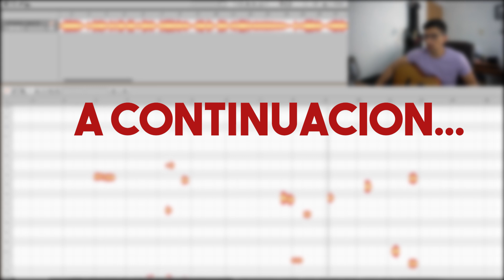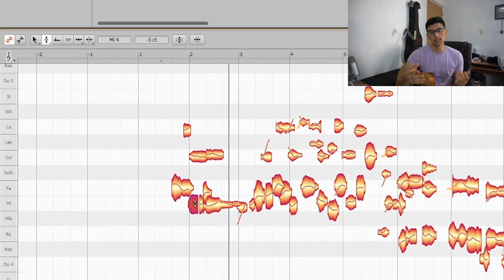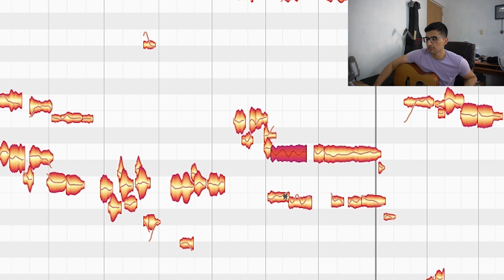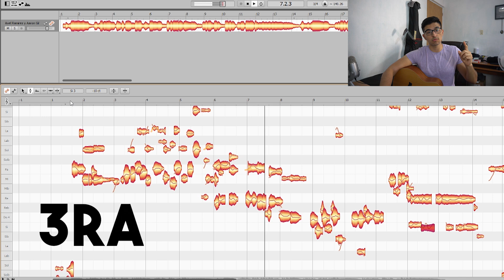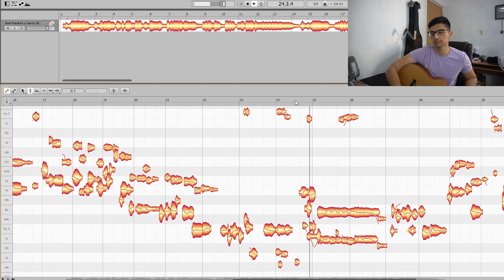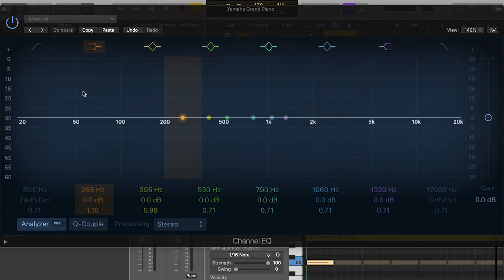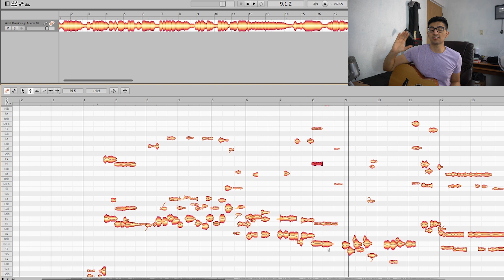Así hace la 2da voz Aarón Gil? - Análisis de Voz y Música #2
Ahora traemos el 2do episodi ode estos analisis de la voz, esta vez analisaremos dos voces al mismo tiempo y descubriremos de una vez por todas como funciona el hacer segunda voz en el regional mexicano.

¿Te gustaría llevar clases particulares conmigo?